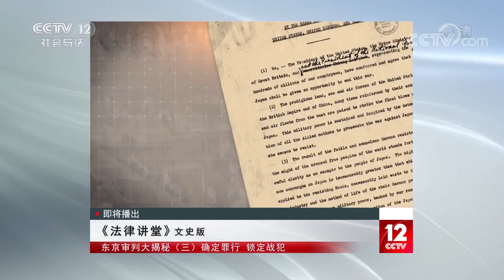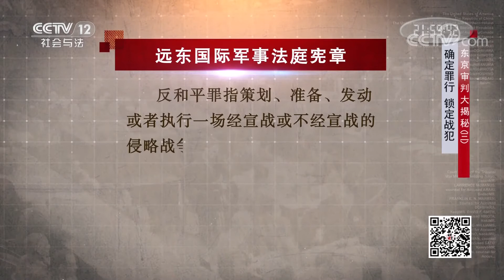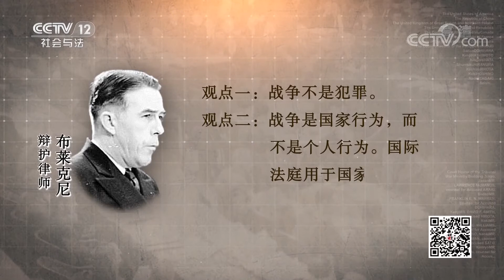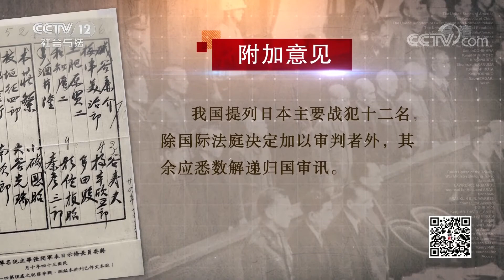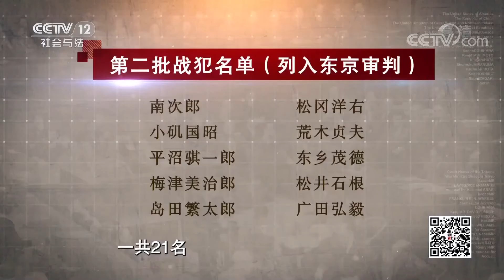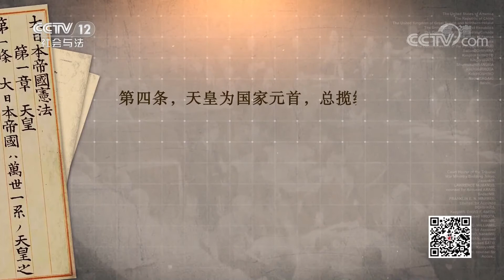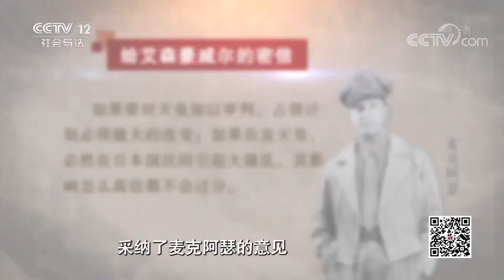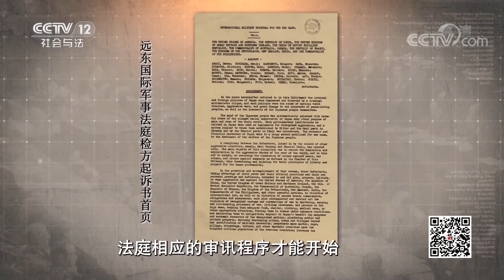《法律讲堂(文史版)》 东京审判大揭秘 EP3 确定罪行 锁定战犯 20210908 | CCTV社会与法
本期看点：日本投降后，同盟国决定对发动侵略战争、犯下滔天罪行的日本战犯举行公开的国际审判，按照国际条约与远东国际军事法庭宪章，应该审判侵略元凶的哪些罪行？哪些战犯应该首先受到审判？中国对首批28名甲级战犯名单的确定有哪些贡献？